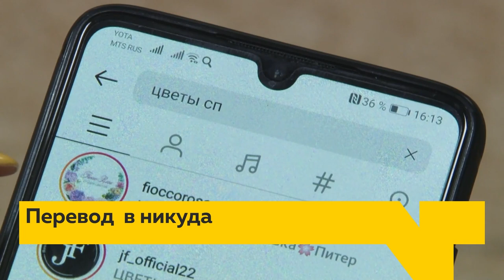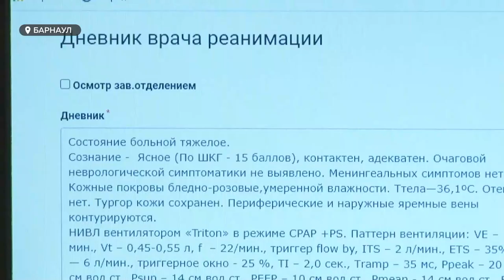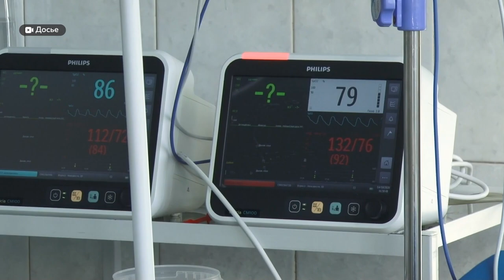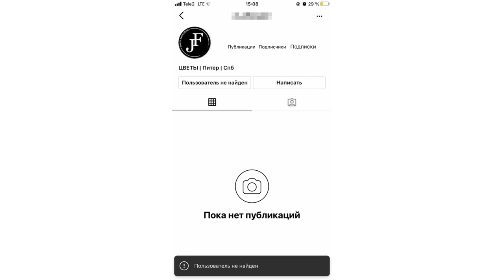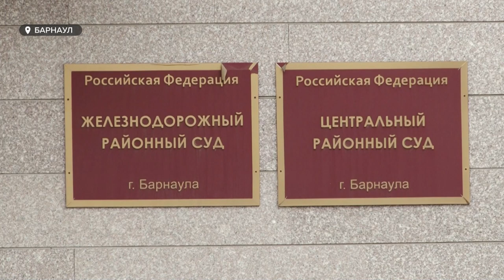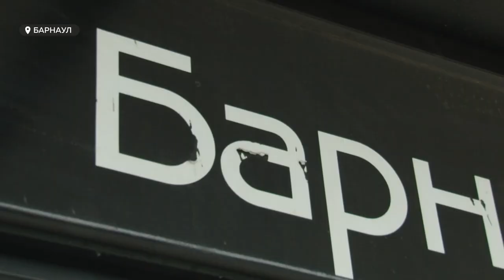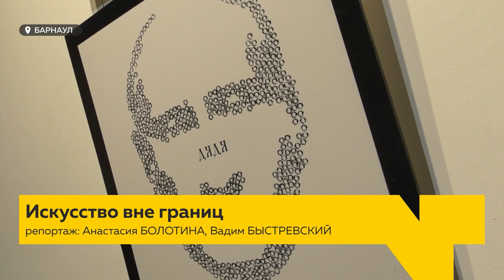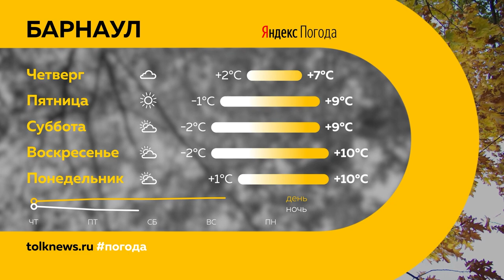«День с Толком». 13.10.2021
Смотрите в выпуске:
- В одном из ковидных госпиталей  Барнаула открывают еще одно крыло реанимации. Репортаж из Красной зоны
- Отчего они защищают? Эксперты и горожане высказались в адрес новых остановочных павильонов
- Покупая цветы, угодила в ловушку.  Интернет-мошенники по-прежнему зарабатывают на  доверчивости  барнаульцев

00:00 Анонс
00:49 В Центральном районе отключат горячую воду и отопление
01:56 Красная зона
05:08 Чем можно привиться в регионе
07:24 Управляющего делами губернатора заключили под стражу
08:38 Число интернет-мошенничеств в России выросло
11:57 Дело о драке на Старом базаре
13:26 Новые остановочные павильоны
16:20 Реконструкция моста на улице Челюскинцев
17:27 Выставка молодых художников в галерее «Республика ИЗО»
19:22 Награждение по итогу спортивного сезона
21:03 Прогноз погоды